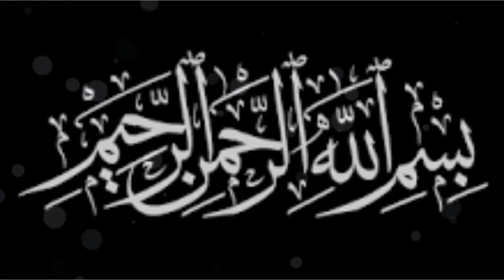dajjal aany wala he | dajjal kab aye ga | musalmaano Hoshiaar | Molana Sajjad Nomani | Urdu | Hindi.